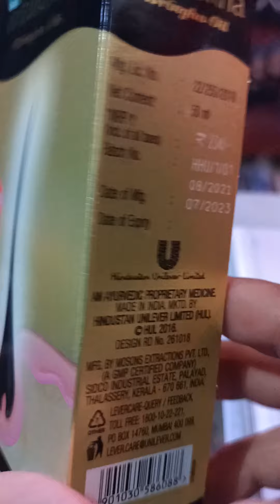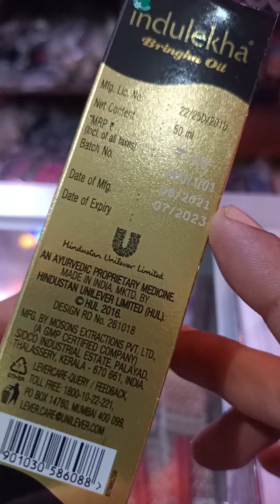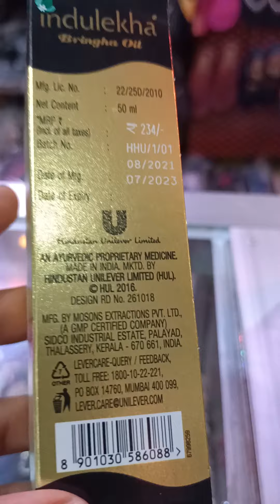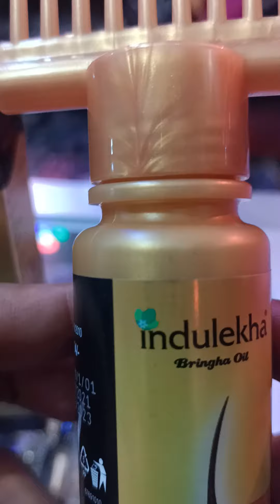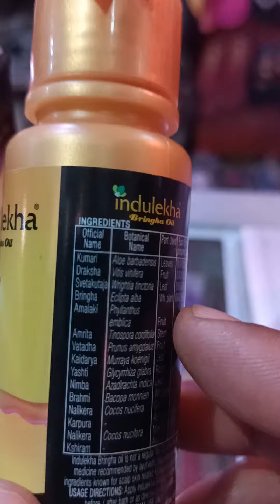indulekha hear oil full review..ছুল পরা বন্ধ করে মাত্র ৭ দিনে। ১০০% গেরান্টি।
onek valo akta oil. so uce kore dhekte paren..